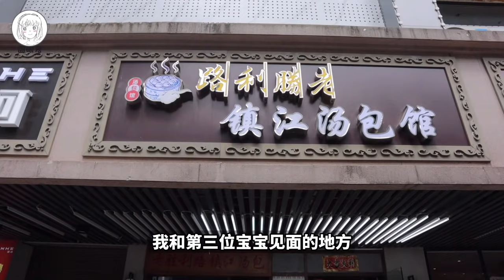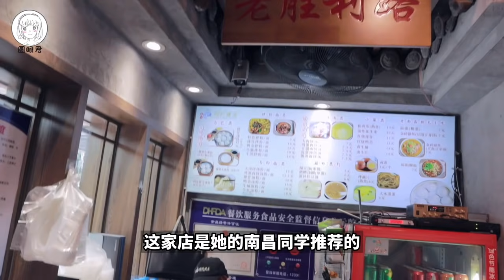【20元的幸福】粉絲帶我逛吃大南昌！3塊錢吃出感動～神奇江西！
哈嘍大家！圓圓到南昌啦！這次是粉絲帶我逛吃！超開心！沒想到南昌這麼好吃！！驚艷了！快來看看南昌都有哪些20元的幸福吧！

本期探店：
1. 老南昌粉面馆（绳金塔店）
👉圆圆8分/暖暖6分
2.万寿宫小邓臭豆腐
👉圆圆9分
3.老四煨汤（珠宝街76号）
👉圆圆8.5分
4.羊子两室一厅（羊子街鸭子塘巷2号）
👉圆圆9.5分
5.西西里铅山米粉（南昌顺外路店）
👉圆圆8分
6.老胜利路镇江汤包馆（胜利路222号）
👉圆圆8.6分/莉莉7.8分
7.丽丽水煮总店（新溪桥路总店）
👉圆圆8.6分/莉莉10分

歡迎妳們留言，告訴我之後想看的題材